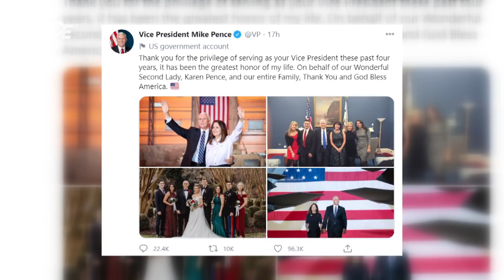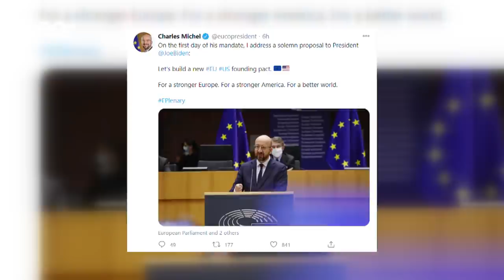Amerika dobila novog predsjednika i prvu potpredsjednicu; Biden: Pobijedila je demokratija!